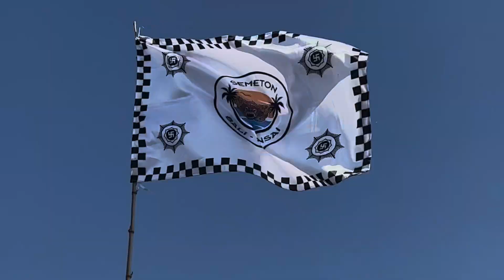Menyambut Hari Raya Kuningan di OKUBO HYOGO-JAPAN / バリ島文化